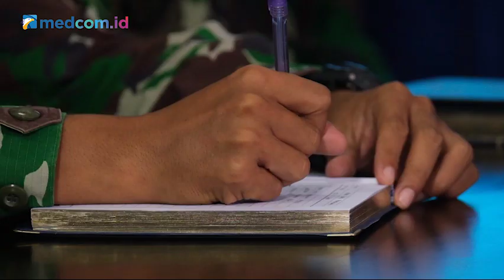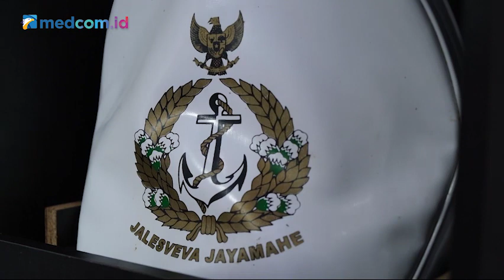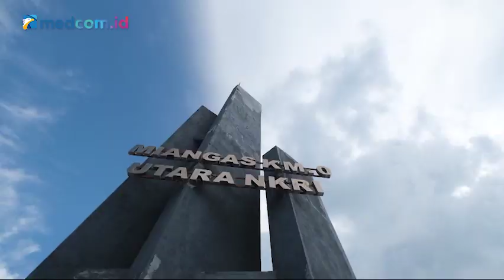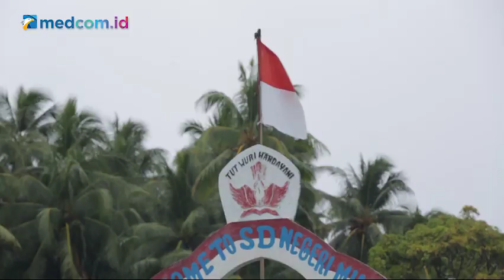Sang Penjaga Perbatasan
Kabupaten Kepulauan Talaud merupakan kabupaten yang terletak jauh di utara pulau Sulawesi dan terdiri dari puluhan pulau dengan luas lautnya mencapai 95,74 % serta berbatasan langsung dengan 2 negara yaitu Filipina dan Republik Palau.

Keamanan perbatasan harus ditangani dengan serius karena menyangkut kedaulatan negara.
Sehingga keberadaan Pangkalan TNI AL di Melonguane, ibukota Kabupaten Talaud, menjadi sangat strategis, mengingat laut telah digunakan sejak lama oleh masyarakat Talaud, Filipina maupun Republik Palau untuk berdagang, bertukar barang ataupun mencari ikan.

Menjaga perbatasan menjadi kebanggaan tersendiri bagi prajurit yang terpilih, meski harus meninggalkan orangtua, istri maupun anak di rumah demi mengemban tugas mulia ini.

Aktivitas di perbatasan bukan hanya menjaga teritori wilayah dan melawan manusia, melainkan juga membangun manusia, demi merawat rasa kebangsaan warga di tapal batas.